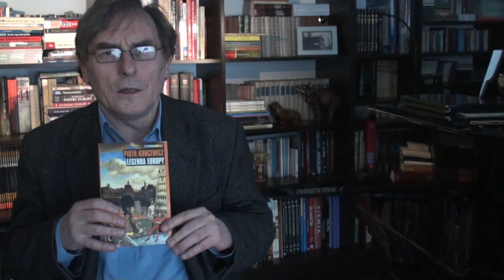Ryszard Wagner, Pierścień Nibelunga, Walkiria - dr Jan Przybył - przybyl.tv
Ryszard Wagner
Pierścień Nibelunga
Walkiria
dr Jan Przybył - przybyl.tv